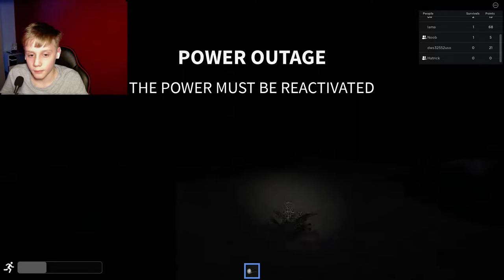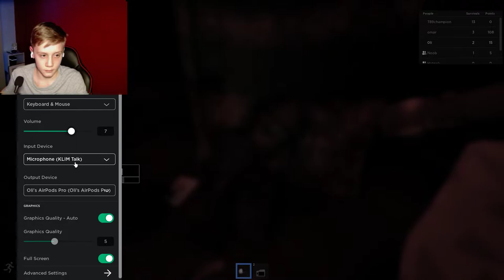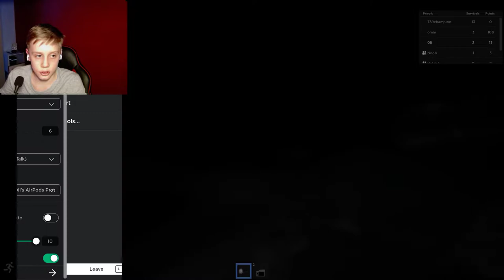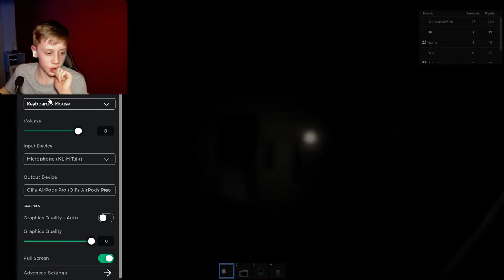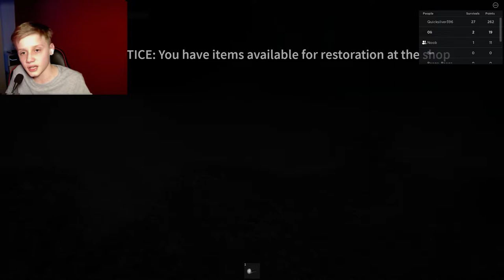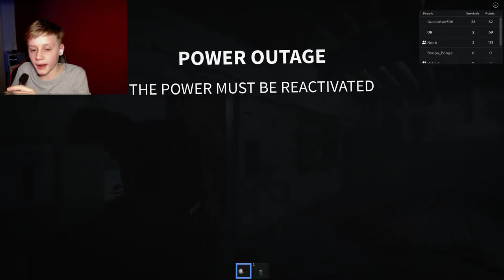THE RAKE: REMASTERED (3000 SUBSCRIBERS)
Hope you enjoyed the video! | I cannot thank everyone enough for 3,000.